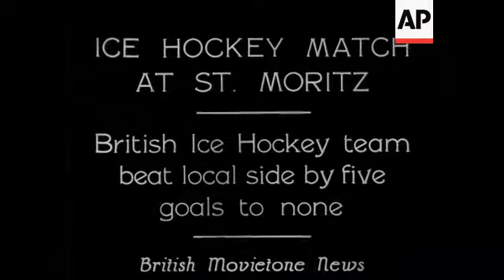Ice Hockey at St. Moritz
British Ice Hockey Team beat local Team by 5-0. Group shot of British team. Shots of play.